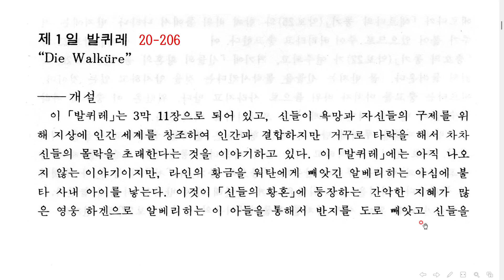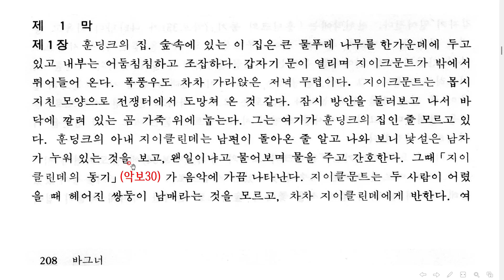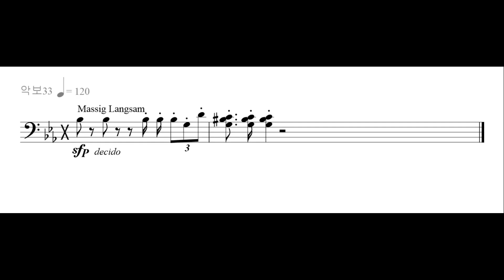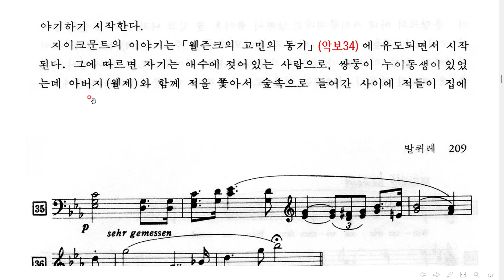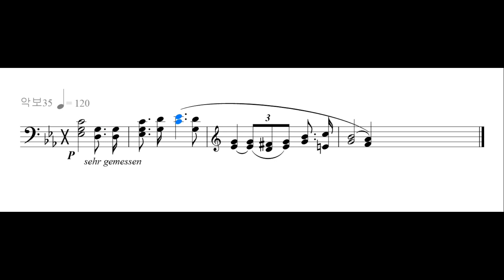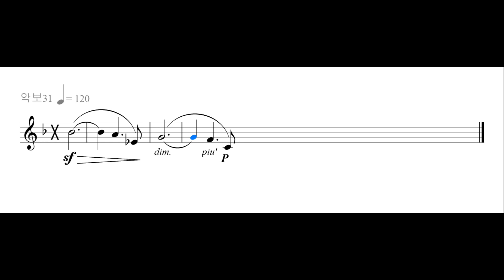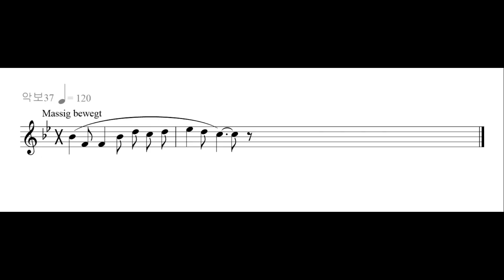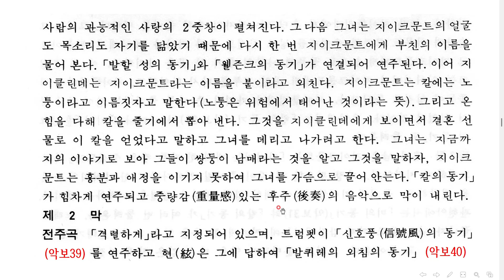170 바그너R Wagner 1813 18838 리벨룽겐의 반지 3부작 중 제1일 발퀴레 20 206 제1막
니벨룽겐의 반지는 리하르트 바그너가 대본을 쓰고 작곡한 4부작 오페라이다. 바그너의 음악적 이상을 실현한 필생의 역작이자 자신이 창시한 음악극의 최대 걸작으로 꼽힌다. 작품 배경 - 북구의 대서사시 사가(Saga)와 독일의 대서사시 니벨룽겐리트(Nibelunglied) 등 독일과 스칸디나비아의 여러 신화와 민화에서 영감을 얻은 바그너는 자신의 신념을 주창하고, 예술적 이상을 구현하기 위해 지크프리트(Siegfried)의 이야기를 작품화하기로 결심한다. 1848년 (지크프리트의 죽음 Siegfrieds Tod)의 대본을 완성했고, 1851년 5월부터는 작곡에 착수했다. 하지만 계획을 바꿔 총 4편으로 된 초대작을 만들겠다는 구상을 하게 되었다. 1874년 11월 (신들의 황혼)이 완성되며 4부작 작곡이 완료되었다. 바그너는 가장 큰 후원자였던 루드비히 왕의 강력한 요청으로 (라인의 황금)을 1869년 9월 초연했으며, (발퀴레)는 1870년 6월 선보였다. 두 곡 다 장소는 뮌헨의 국립극장이고, 지휘는 프란츠 뷜너(Franz Wüllner)가 맡았다. 4부작이 한 번에 초연된 것은 1876년 새로 건립된 바이로이트 극장에서였으며 연출은 바그너, 지휘는 한스 리히터(Hans Richter)였다. 이 공연은 유럽 음악계의 큰 화제가 되었다. 줄거리 - 니벨룽겐족의 알베리히(Alberich)는 라인강에서 황금을 지키고 있는 세 여인으로부터 사랑을 단념한 자가 강 밑에 있는 황금으로 반지를 만들면 세상을 지배할 수 있다는 이야기를 듣게 된다. 알베리히는 황금을 빼앗아 반지를 만들지만 신들의 왕인 보탄(Wotan)에게 강탈당하고 만다. 이에 분노한 알베리히는 반지에 저주를 걸어 반지를 갖는 자는 모두 파멸할 것이라고 말한다. 보탄은 반지를 발할라 신전을 지어준 거인 형제에게 대가로 주었고, 형제는 서로 반지를 차지하려고 싸우다 형이 죽임을 당하고 만다. 욕망을 버리지 못한 보탄은 인간 영웅을 등장시켜 반지를 손에 넣으려고 한다. 이후 반지를 둘러싼 탐욕과 배신의 드라마가 펼쳐지지만 사랑도 꽃피게 된다. 특히, 보탄과 결혼의 여신 프리카(Fricka) 사이의 딸 브륀힐데(Brünnhilde)와 지상의 손자 지그프리트는 진실한 사랑을 맹세한다. 그러나 알베리히의 아들 하겐(Hagen)의 계략으로 브륀힐데는 지그프리트에게 배신당했다며 복수를 다짐한다. 우여곡절 끝에 반지를 얻게 된 지그프리트는 결국 하겐에 의해 살해되고, 뒤늦게 모든 진실을 알게 된 브륀힐데는 절규한다. 그녀는 비극을 초래한 신을 원망하며 횃불을 들어 발할라의 탑에 던지겠노라 외친 후 지그프리트를 화장하고 있는 불 속으로 뛰어든다. 불길은 점점 거세게 번져나가 지상의 성을 태우고, 신들이 있는 발할라 성마저 모두 불태운다. [네이버 지식백과] 니벨룽겐의 반지 [Ring of the Nibelungs] (두산백과 두피디아, 두산백과) - 감사합니다. 보여주고 읽어주고 들려주는 클래식 명곡 작품 해설. 김동철.